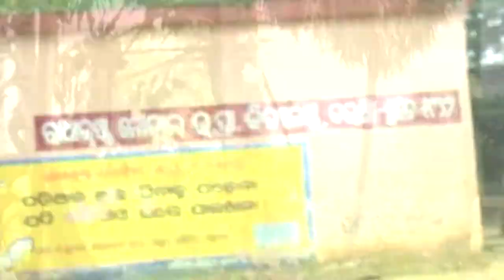Hashi Hashi Odia cover song//1080//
Hashi Hashi Odia cover song
RM Dance school Balasore
RM rabi Dancer